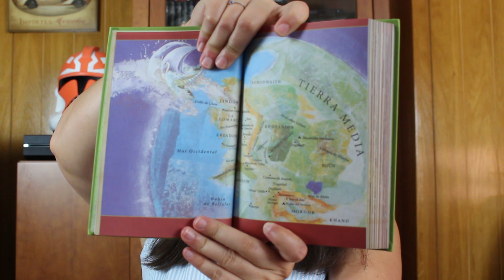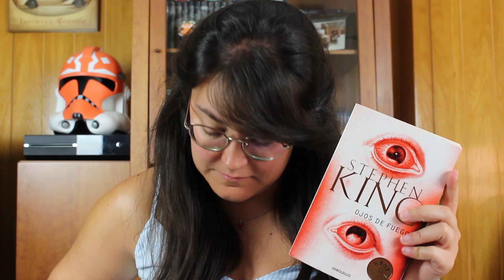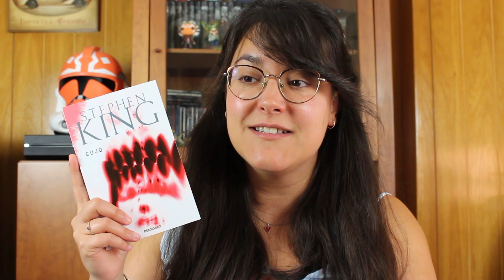Book Haul #41 Mayo - Junio 2022 | Pergamino Infinito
En el vídeo de hoy os traigo los libros nuevos que han llegado a nuestras estanterías estos últimos meses.

No son pocos, y algunos son muy especiales ^^ lo que me alegra también es saber que de los 4 que han entrado por mi parte, ya me he leído 3!